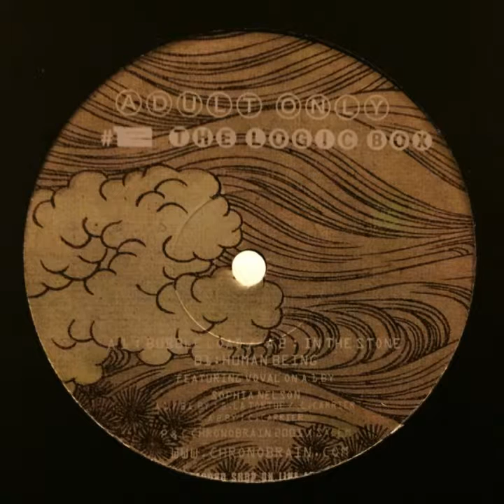The Logic Box - Bubble Load [AO12]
Adult Only 12

Artist: The Logic Box
Release: Bubble Load (AO12)
Label: Adult Only

For promotional use only, low quality audio.